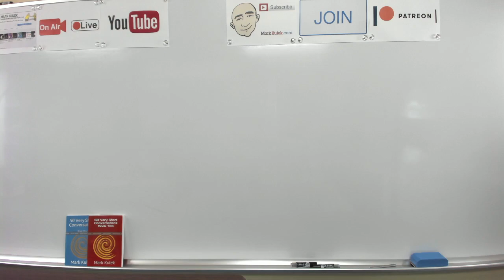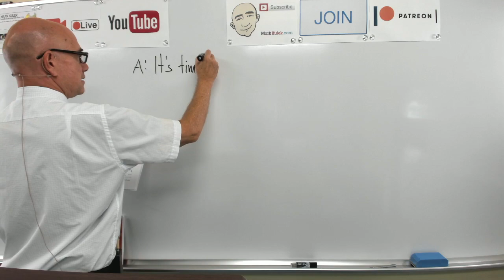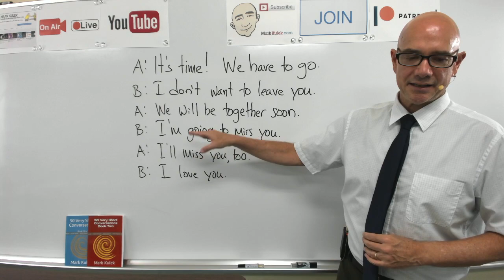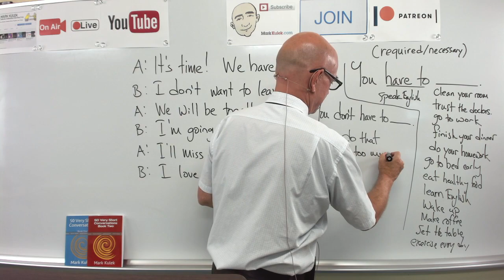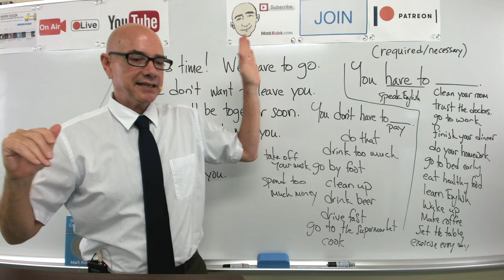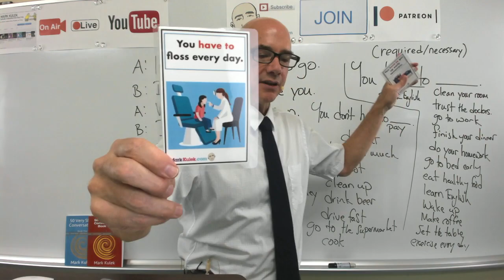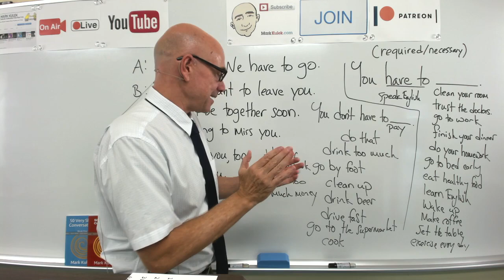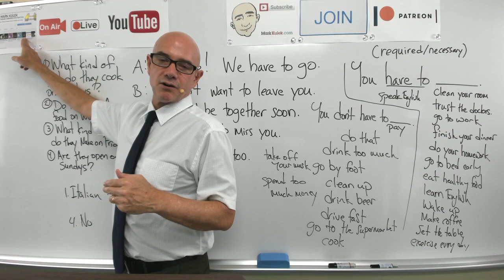#241 Have To (required) | Mark Kulek LiveStream Lesson - ESL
Have To (required, necessary, forced to) - LiveStream English Lesson. KeyWords: has to finish, have to pay, do you have to?, have to stop, have to get up, have to floss, have to exercise + more. Conversation, Dictation Cards, Card Guessing Game, Reading, Phonic Practice. Also in today's video  - Vocabulary and Dictation, American Idioms. We will also do - Vocabulary Practice, Card Guessing Game, Live Reading: listen, Q&A, shadowing, reading, Dictation - (short conversations), Collocations, and Short Conversation Practice, Picture Speculation.   ▶️ *Mark Kulek does LiveStream Lessons every Tuesday at 5 p.m. and Friday at 10 a.m. - all times are (Japan Asia/Tokyo)*

⏱TimeStamps⏱
0:00 Intro
8:16 Conversation
14:09 Pronunciation
21:50 Role Play
29:41 Pattern practice
56:20 Dictation Practice
1:03:25 Shadowing Practice
1:10:22 Do it Yourself
1:15:10 Story Time

Dictation cards  - Have To - example sentences

50 Very Short Conversations (have to) - It's time! We have to go.  I don't want to leave you.  We will be together soon.  I'm going to miss you.  -  You have to ____ .   You don't have to ____.